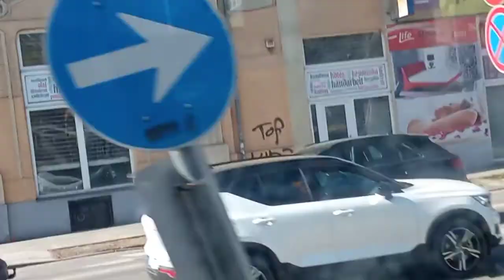T5C5K 4119 BKV BKK UTAZÁS A 56 VONALON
VISZONYLAT 56   VILLAMOS
TELEPHELY :SZÉP ILONA KOCSISZÍN